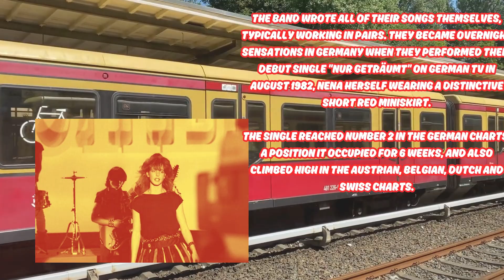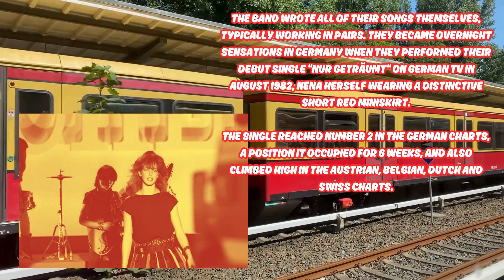Nena Just a Dream Synths Guitars